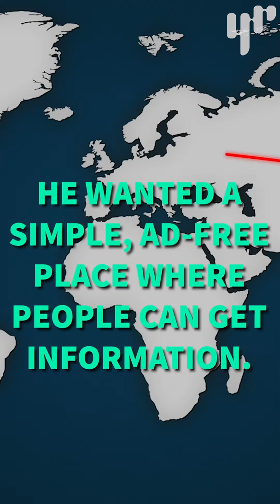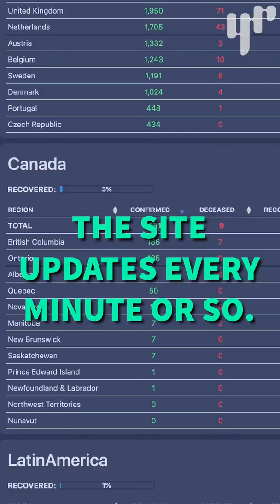17-Year-Old Creates Go-To Coronavirus Tracker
Avi Schiffmann created a coronavirus tracker back in December, before most world leaders had even acknowledged COVID-19. Now, his site has 83 million viewers and counting and has been an essential tool for people looking for straightforward unbiased information about the virus.